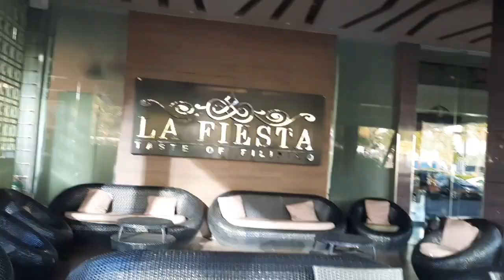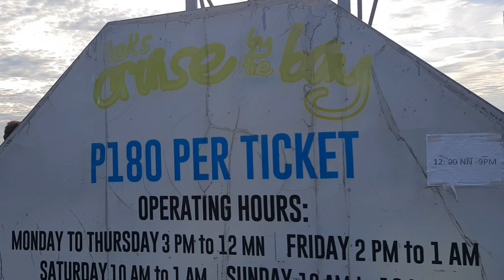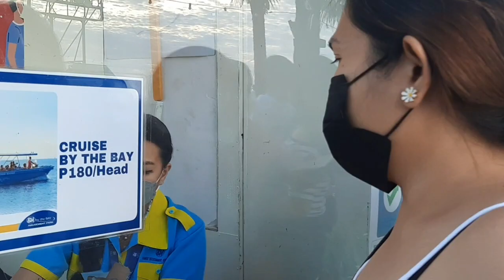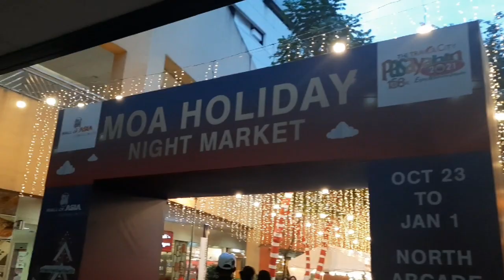SEA SIDE( MOA)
ang ganda talagang mamasyal sa sea side moa at meron din silang mga rides na pwedeng sakyan ng ating mga anak at ang saya ding sumakang sa bangka na umiikot sa buong sea side sa 180 per head sulit talaga